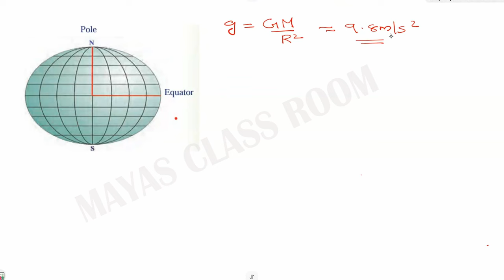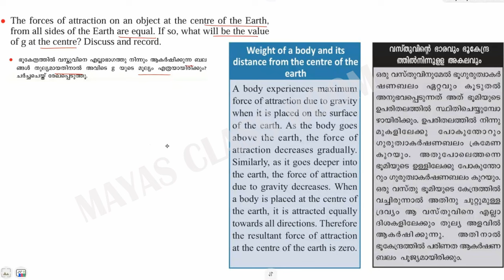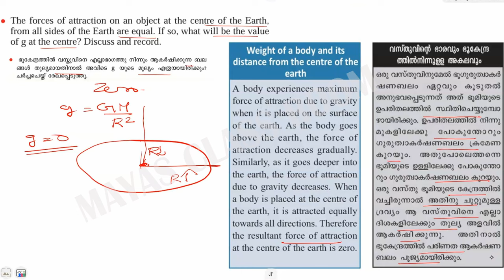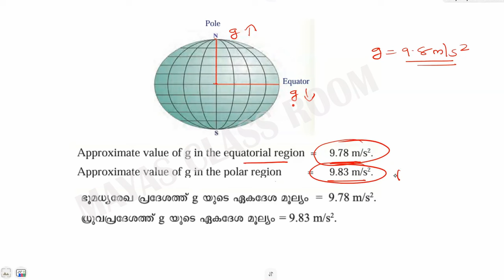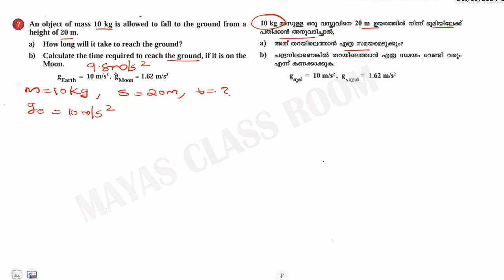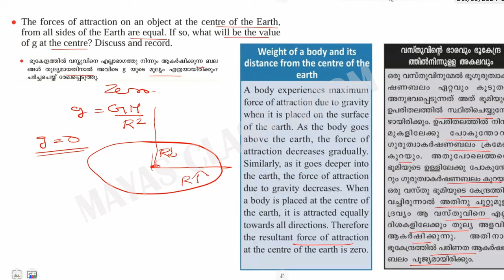Class 9 Physics/ Chapter 4 Gravitation ഗുരുത്വാകർഷണം Part 4 /New textbook 2024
Class 9 Physics Chapter 4 Gravitation ഗുരുത്വാകർഷണം value of g at pole and equator

chapter gravitation class 9
gravitation class 9
gravitation class 9 full chapter
universal law of gravitation class 9
gravitation class 9 cbse
gravitation class 9 ncert
class 9 science
gravitation class 9 numericals
class 9
class 9 physics gravitation
gravitation class 9 in malayalam
gravitation in one shot class 9
universal law of gravitation
universa llawo fgravitation
acceleration due togravity
gravity on moon
value of g
acceleration due to gravity
value of g at pole and equator